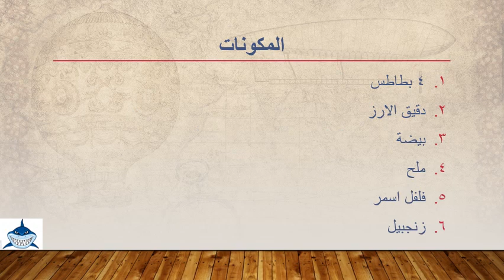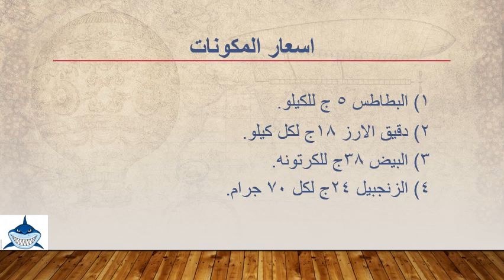sharks hackathon مجمع الابداع والبحث العلمى